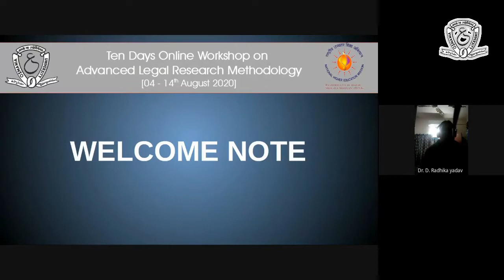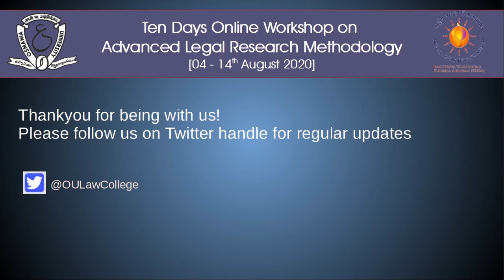Session 20: Report and Thesis Writing | Dr. P. B. Vijaya Kumar, Advocate